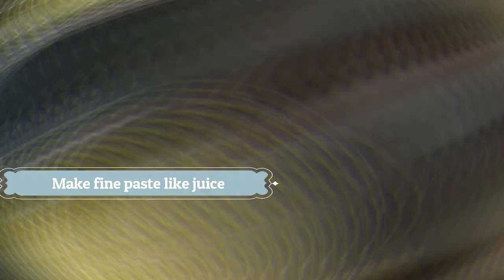🍷 Jack fruit Wine Recipe 🍷| పనసకాయ వైన్ ఎలా చేయాలి | Jackfruit Wine | Part 1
Part 2 - Filtration, bottling and preserving

Jack fruit has many health benefits:
1. Strenghtens Imune System
2. Protects against Cancer
3. Aids in Healthy digestion
4. Maintains Healthy Eye & Skin
5. Boots Energy
6. Lower High Blood Pressure
7. Controls Asthama
8. Strenghtens the Bone
9. Prevents Anemia
10. Maintains Healthy Thyroid